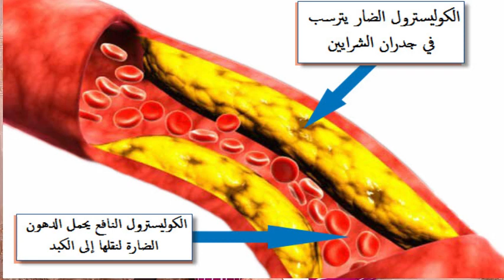أفضل الاغذية لمرضى السكر و السمنة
يجب ان يعلم مريض السكر الاغذية المناسبة له و التى تساعد الدواء على تحسن حالتة
تتحدث د سامية سليم على انسب الاطعمة لمريض السكر و السمنة والتى يجب ان يحافظ على تناولها لفائدتة لتحسيين و ضبط سكر الدم

موقع العياده
28 ش عثمان ابن عفان مصر الجديده ميدان الاسماعليه برج رومي سنتر الدور السابع

رفع_الفيديو_يوتيوب2021#​
د_سامية_سليم#
د_ساميه_سليم_DR_SAMIA_SELEEM#